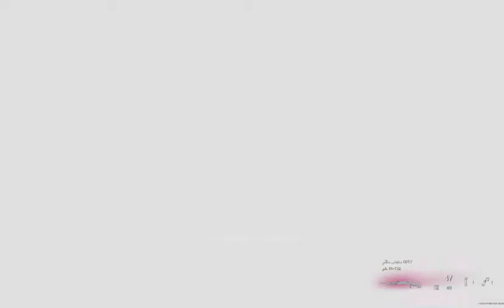i Tried call of duty on the weaker pc i3 3420 gt 710 2gb على اضعف حاسوب call of duty جربت